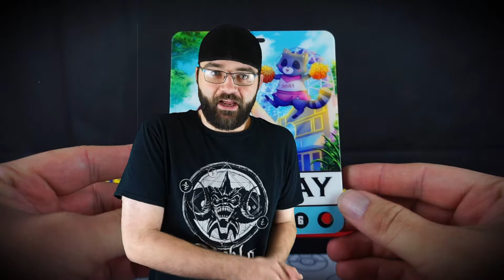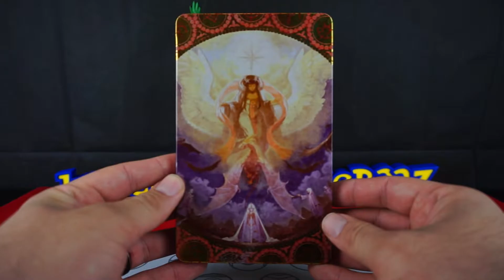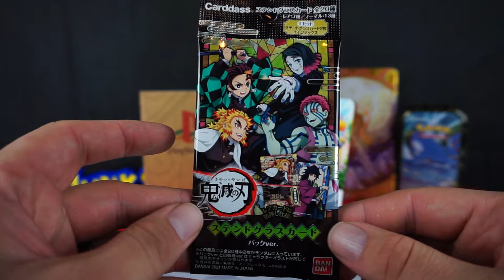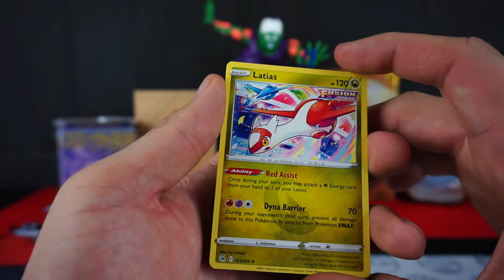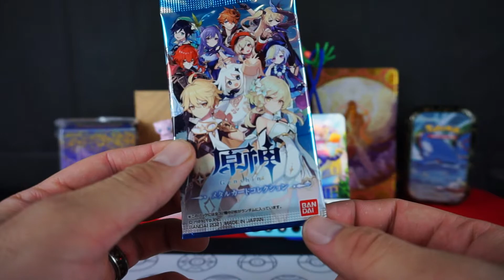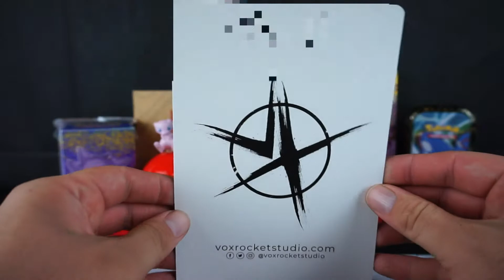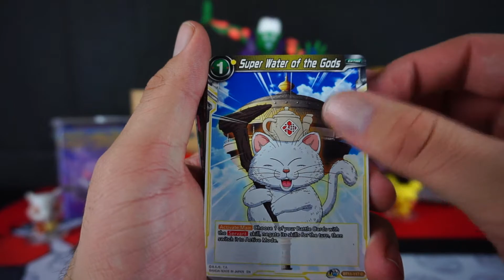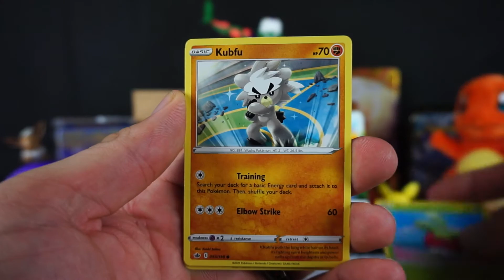Yamacon 2021 Pick-ups!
In a slightly late video, we are taking a look at everything that we picked up at Yamacon 9 (2021). There are too many franchises to name in this video, as we spent way too much money.